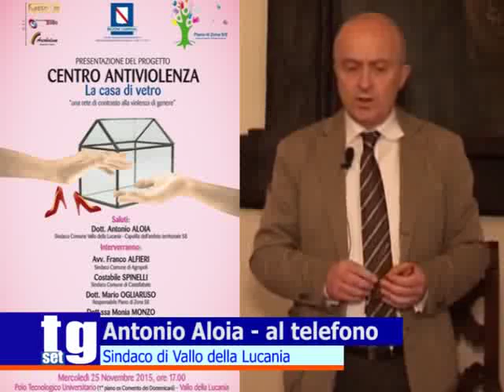Centro antiviolenza Antonio Aloia